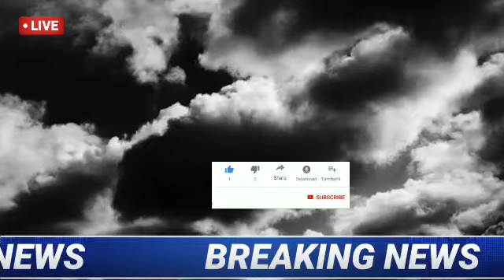Weather Report | West Bengal Weather Report | Kolkata Weather | Bangla'r Khobor